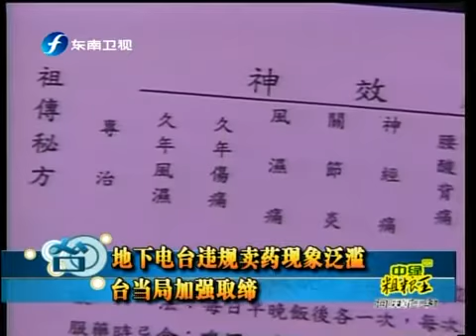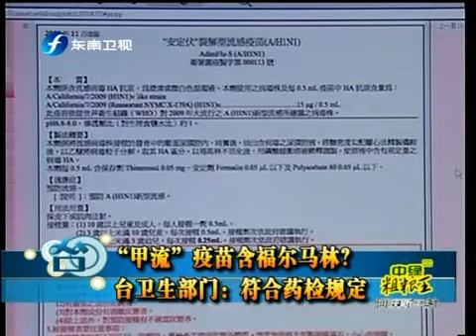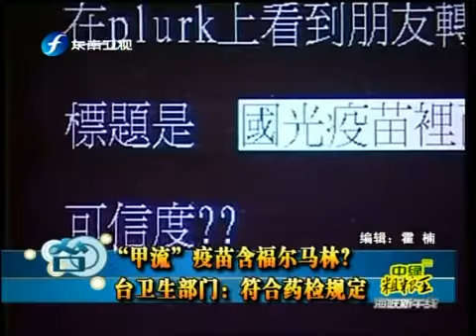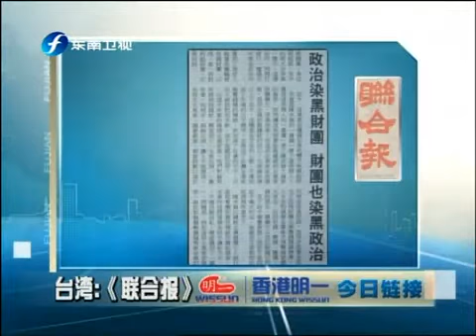海峡新干线 海峡新干线 2009-12-26